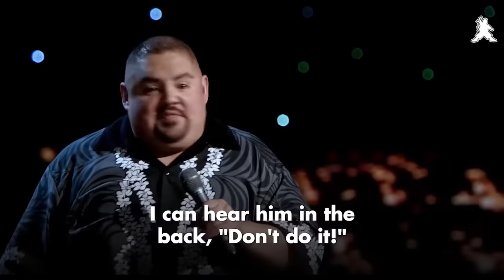Don't Do It! | Gabriel Iglesias